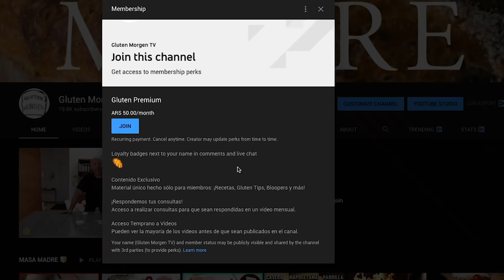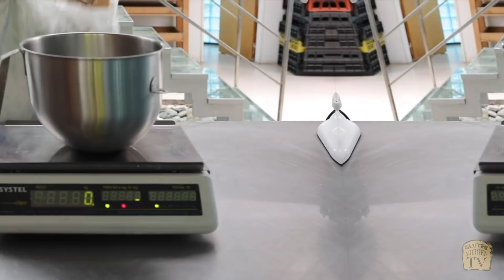Masa Madre: Colores - PASO a PASO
¡MASAS DE TRES COLORES!

Ya hace un tiempo que vengo trabajando con masas de colores, teñidas solamente con colorantes naturales como espinaca, cúrcuma, zapallo, remolacha o maíz morado. Finalmente terminé la video receta para que uds. también puedan jugar y divertirse con estas preparaciones que invitan a la creatividad.
Lo más parecido a un "slime", pero comestible.

Que el gluten esté con vosotros.